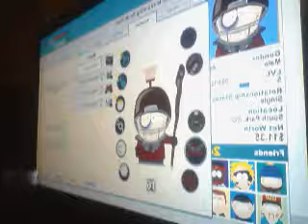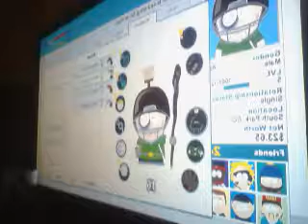South Park Stick of Truth ep 8 (Bard no more)